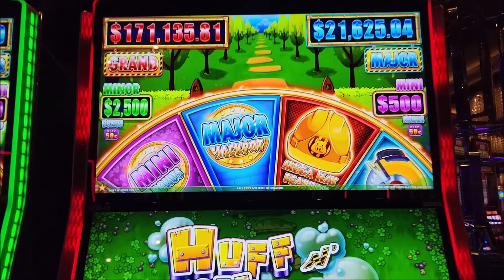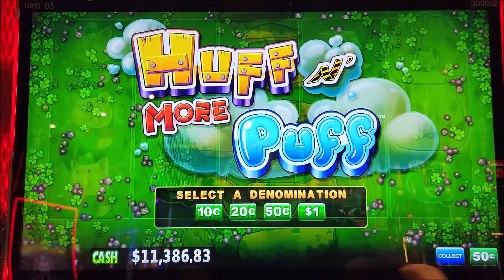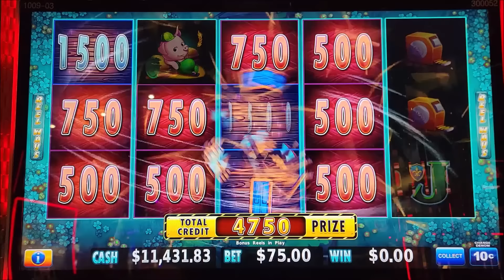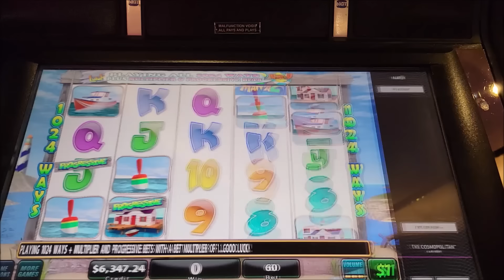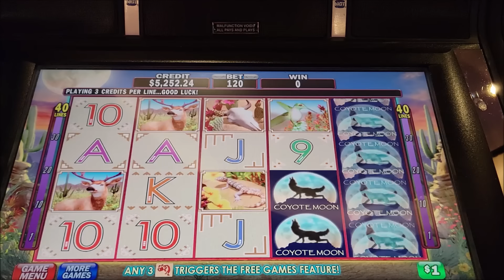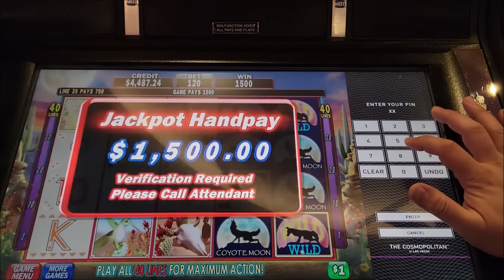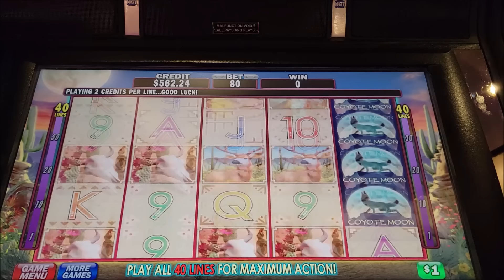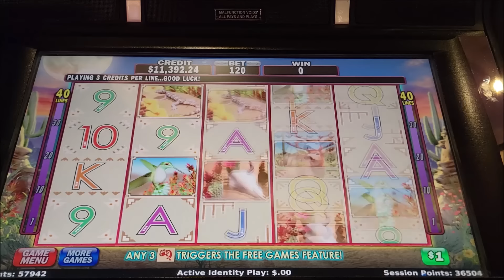One Of My BIGGEST JACKPOTS On Coyote Moon Slot Machine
this is one of my biggest jackpot on coyote moon slot machine, Las Vegas biggest wins 2024, slot machine biggest jackpot, ng slots today, ng slot biggest jackpot , ng slots today, las vegas casinos high rollers, live slot play at casino